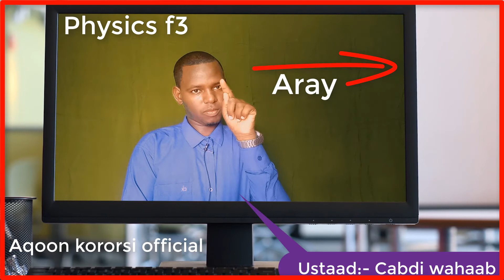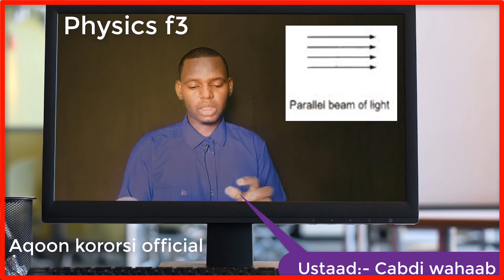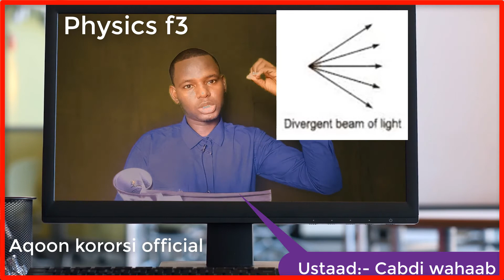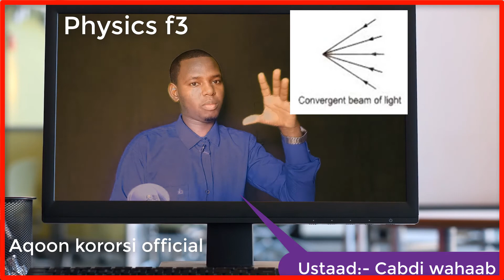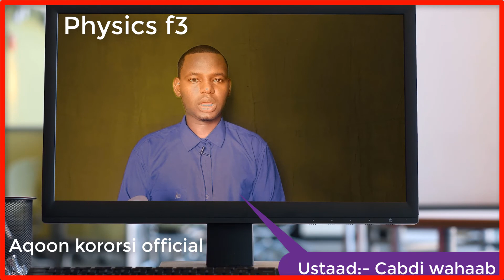physics f3 lesson 3